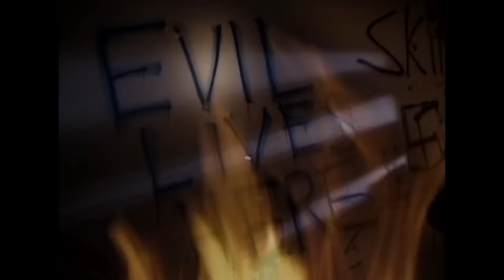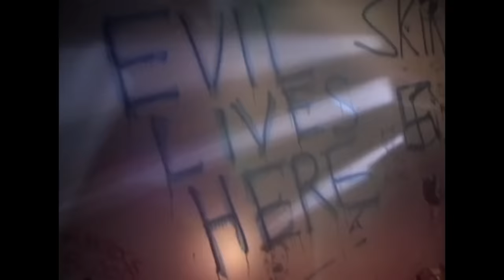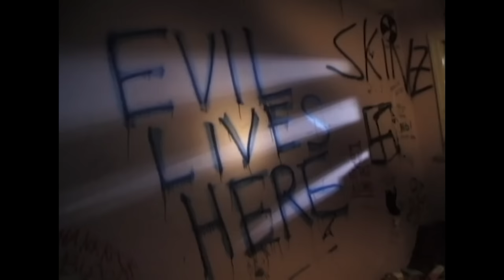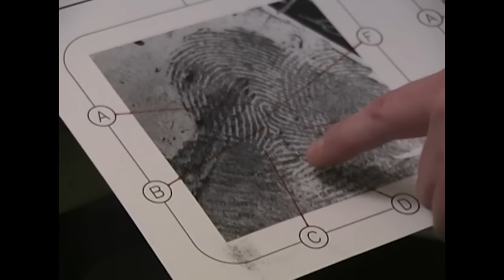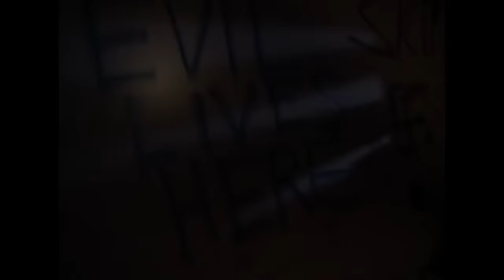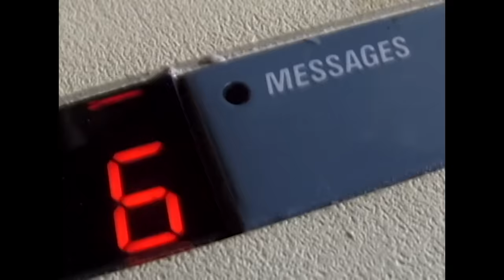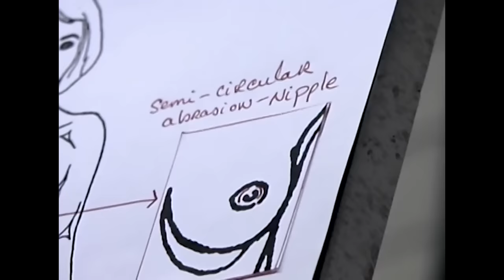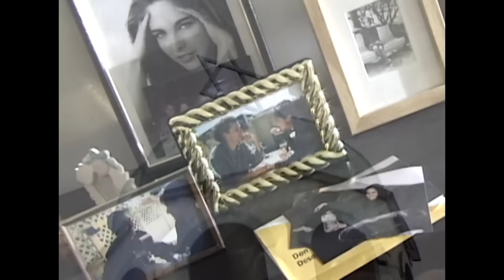Solving a Cold Case: Vodka Bottle Unlocks The Secret To A Shocking Murder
Double Episode:

Episode 1 - The murder of a suburban teenager leads investigators into the dark world of punks and skinheads.

Episode 2 - A young woman is found dead with a bite mark on her body. Can a forensic dentist help them track down her obsessed killer?

From "Exhibit A"